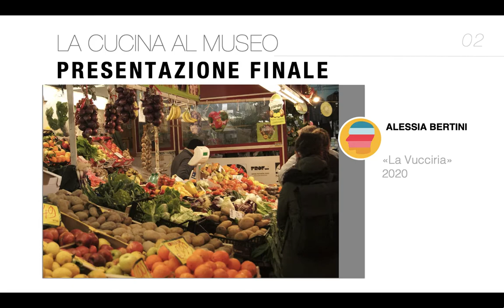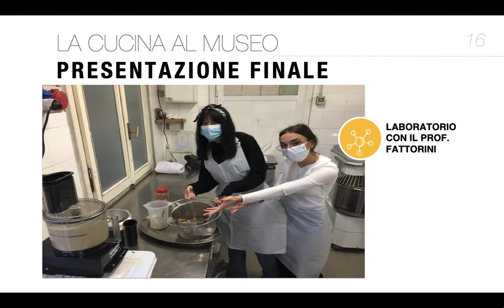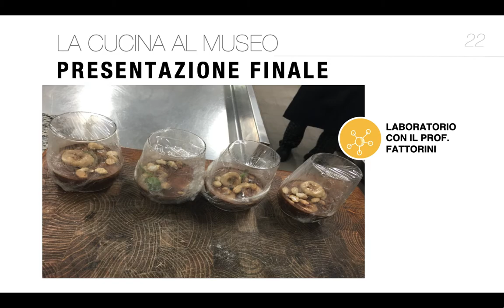La cucina al museo percorso tra arte e cibo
Mercoledì 26 maggio 2021 presso la sede dell’IPSEOA Tor Carbone (Via Tor Carbone, 53) si è svolto il vernissage della mostra “La cucina al museo”, attività conclusiva del percorso che ha coinvolto gli studenti della 5P indirizzo arti figurative del Liceo Artistico G. C. Argan e la 2c dell’IPSEOA Tor Carbone.

Durante la mostra, sono state esposte e presentate alcune delle opere realizzate dagli studenti della 5P del liceo Argan, accompagnate ad una degustazione dei piatti elaborati e preparati insieme, con il supporto dei docenti dell’IPSEOA Tor Carbone Claudio Fattorini, Luciano Spartaco Di Carlo.